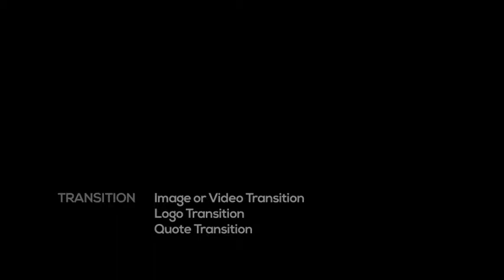Fitness | Broadcast Pack | After Effects project | Videohive template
Hello everyone!
I present you my template.

Modular structure
Color control
The Package Contains:
Opener with 4 image or video placeholders
Opener with 8 image or video placeholders
Logo reveal
Motivating Quote
4 Lower Third
3 Transition